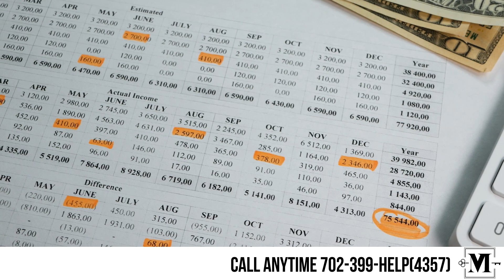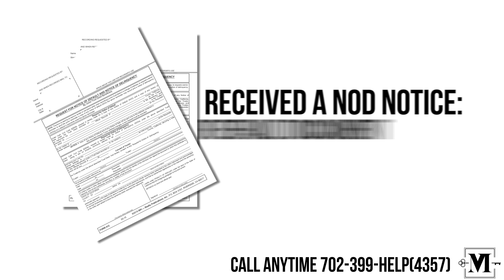Foreclosure - Financial Hardship - Missed Mortgage Payments - HELP is Available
If you are in a financial hardship and at risk of losing your home there are options. It is NEVER too late but "time is of the essence." I will assist you with the options available to keep your home.

Michael Vestuto / Vestuto Realty Group